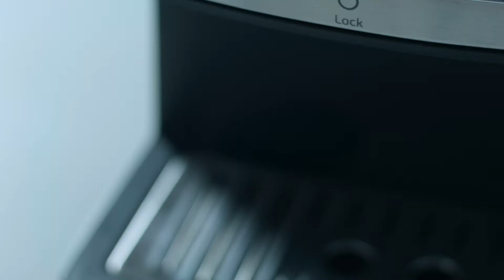Cafeteira Power Espresso 20 | Português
· Cafeteira Express para café expresso e cappuccino. Prepara todo tipo de cafés só com pressionar o botão.
· Bomba de pressão de 20 bares e 850W de potência. Consegue o melhor creme com o máximo aroma.
· Inclui vaporizador orientável com proteção para o uso, para espumar leite, emitir água quente para infusões, aquecer líquidos e preparar cappuccinos.
· Braço com saída dupla e dois porta filtros para preparar um ou dois cafés ao mesmo tempo.
· Apta para uso com café moído e saquetas ESE.
· Depósito de água amovível com capacidade de 1,5L.
· Superfície que aquece chávenas e base de armazenamento ao mesmo tempo.
· Inclui colher que dosifica e apta para prensar para o café.
· Bandeja para gotas amovível para facilitar na limpeza.
· Com válvula de segurança que liberta automaticamente a pressão.
· Indicadores luminosos em cada funcionamento.